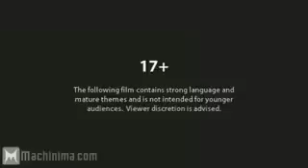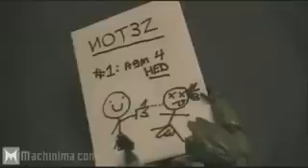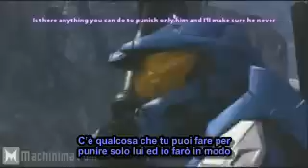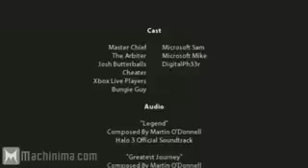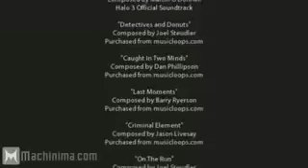Arby 'n' the Chief Episode 20 Cheater SUB ITA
Episodio 20 di Arby 'n' the Chief sottotitolato in italiano... ringraziamo ToolTime per la traduzione e Kuldan e Truffaldina per aver sottotitolato il video!